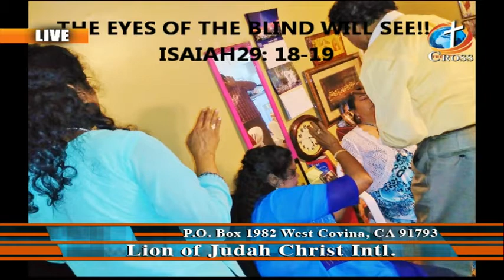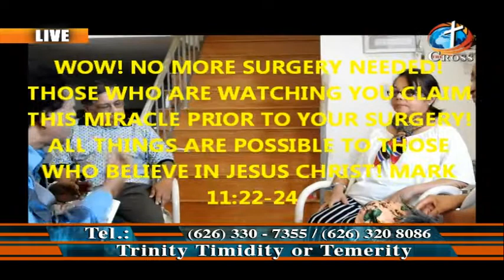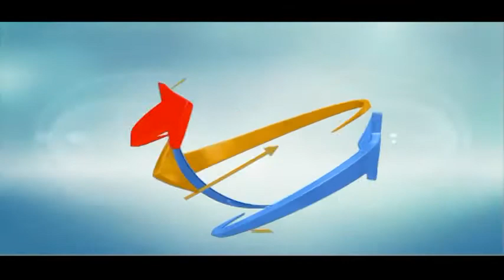Trinity Timidity or Temerity Dr. Dominick Rajan 05-27-2019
Trinity Timidity or Temerity
Dr. Dominick Rajan
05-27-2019